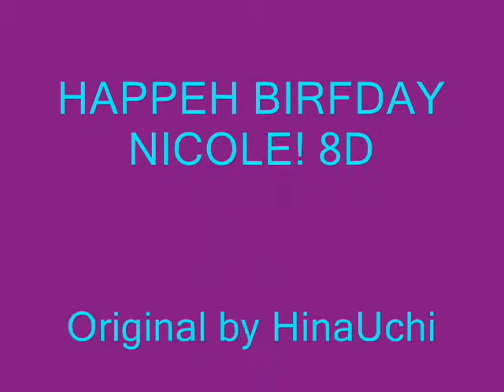Terracotta Pie! ~ Happy Birfday, Nicole! :D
THIS WAS A PAIN TO MAKE! D8
I'm not really happy on how the spazzing part came out, and the lip sync isn't that great. w/e. :3

Happy Birthday Nicole! :D (SquirrelThunderClan)
Chur Ekik. X3

Nicole (SquirrelThunderClan)
Alue (me)
Rilee (PitBullsPwn) DON'T DO DRUGS, KIDS! 8D

ORIGINAL MEME BY HINAUCHI!